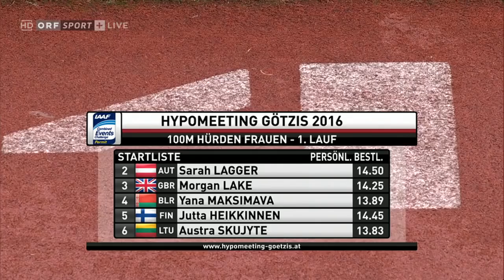428 Women's 200m Hurdles HD Hypo Meeting Gotzis 2016